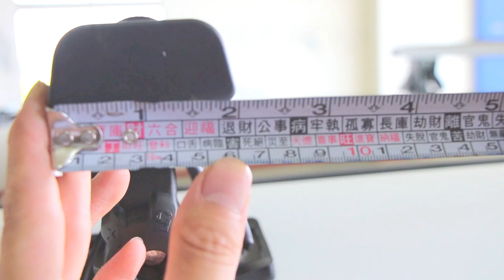【TBR】車頂置物架 攜車架 行車架 車頂架 【選購前規格注意事項】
請依影片說明檢查您的愛車是否符合安裝規格 :
1.需搭配''車頂可調整距離之橫桿'' ，才可使用車頂置物盤。
   ※注意: 橫桿寬度最大不得超過8cm !!
2.附四組通用型夾具座。 鎖固間距: 30, 45 ,60 , 75 , 90 CM 均可安裝
3.容許載重約50 kg。
DIY自行組裝，附組裝說明圖。